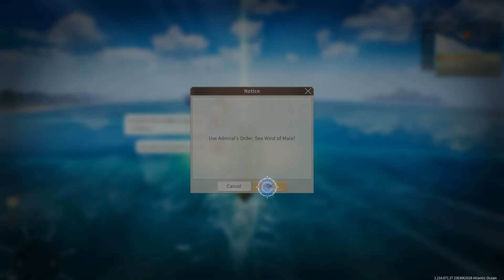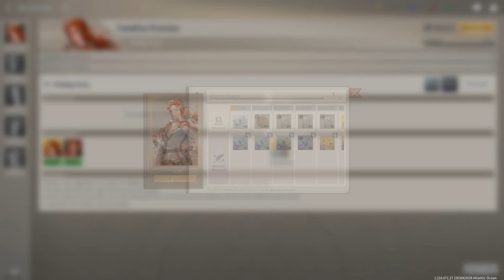Uncharted Waters Origin Gameplay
Commemorating 30 years of the Uncharted Waters seriesSail through the vast oceans, massive worlds and contentsOpen world exploration RPG Uncharted Waters Origin